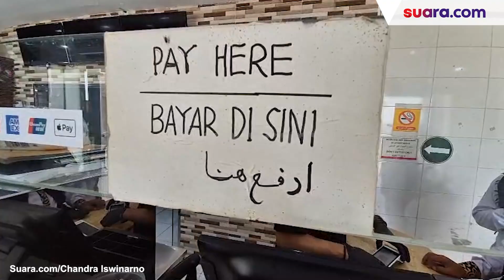Icip-icip Citarasa Indonesia di Uhud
Citarasa Indonesia dalam hidangan atau makanan, nampaknya bakal menjadi obat kerinduan yang selalu dialami jemaah ibadah haji atau umrah saat di Tanah Suci, baik di Mekkah maupun Madinah.

Nah, bicara soal kuliner citarasa khas Indonesia, Medina Asia Restaurant yang berada di Kawasan Uhud mungkin menjadi salah satu pilihan untuk mengobati rasa rindu akan rasa asli masakan Indonesia.

Di restoran yang berlokasi tak jauh dari lokasi Jabal Uhud itu tersedia sejumlah masakan khas Indonesia seperti bakso, ayam geprek hingga bakwan. Tak ketinggalan minuman khas Indonesia seperti es teh, hingga cendol.

Untuk harga pun bervariasi, mulai dari 3 riyal hingga 25 riyal. Meski begitu, rasanya tidak kalah dengan kuliner yang ada di tanah air.

Meski masih tergolong baru beroperasi, restoran ini sudah memiliki banyak pelanggan, mulai dari diaspora Indonesia di Arab Saudi hingga warga lokal.